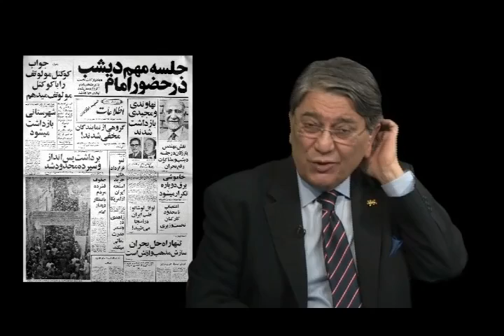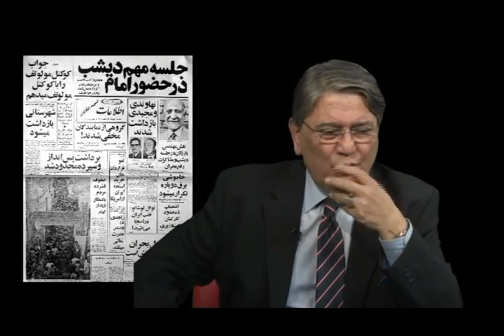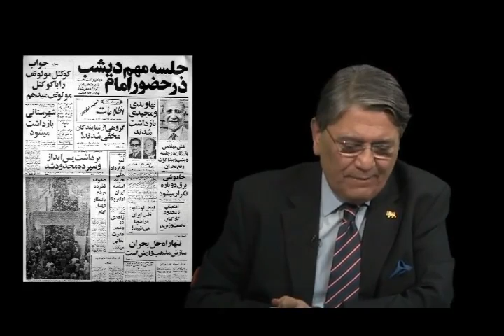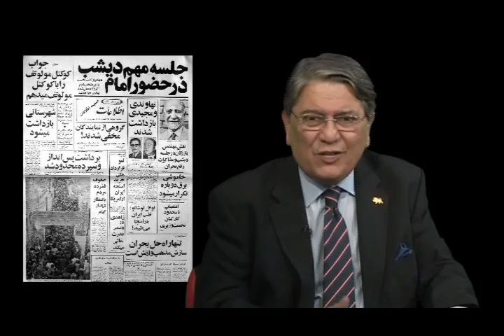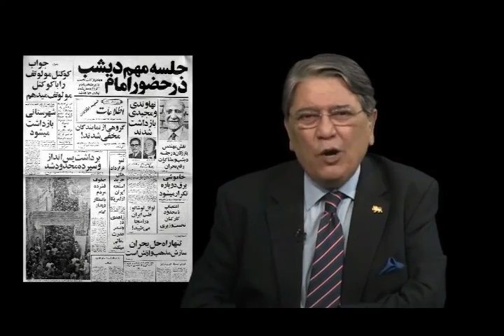تلویزیون ایران فردا - پنجره ای رو به خانه پدری سه شنبه 15 بهمن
درود به شما دوستان نازنین ایران فردا ، پنجره ای رو به خانه پدری را با شعر زیبای وطنم از دکتر علیرضا نوریزاده آغاز می کنیم . در برنامه امروز میزبان شاهزاده رضا پهلوی هستیم و به همراه ایشان روزشمار انقلاب را ادامه خواهیم داد و همچنان که با نگاهی پرسشگر و علت جو وقایع روزهای بهمن ماه سال هزار و سیصد و پنجاه و هفت را مروری تازه می کنیم راه ها و چالش های پیش رو برای گذر از دیکتاتوری مذهبی را با استفاده از تجربیات تاریخیمان مورد بررسی قرار خواهیم داد . در قسمت دوم برنامه و در بخش نگاهی به تحولات ایران و منطقه ابتدا به روند توافقات اخیر هسته ای میان جمهوری اسلامی و غرب می پردازیم و در ادامه به صورت مختصر به مسائل روز سوریه ، عراق و مصر  خواهیم پرداخت . با ما همراه شوید و با نوشتن نظراتتان در این مباحث شرکت کنید . برای دیدن ویدیوهای بیشتر به وبسایت ایران فردا مراجعه کنید